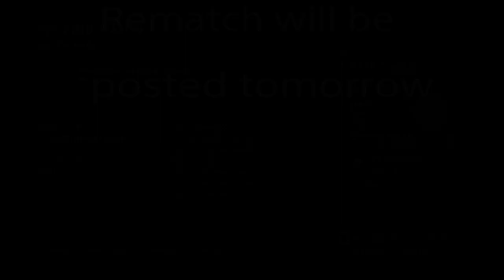21 Downs against Toxic Team Part 1 in The Last Of Us Factions